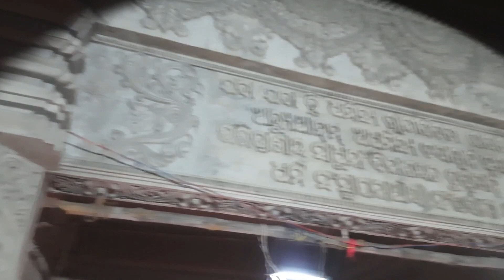Girigovardhan pooja 95 tama Arnakut mahotsav 2023 | Sahaspur, Dhama, Sambalpur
Hello friends - ସାହାସପୁର ର ଶ୍ରୀ ଶ୍ରୀ ଗିରିଗୋବର୍ଦ୍ଧନ ପୂଜା ଅର୍ଣ୍ଣକୂଟ ମହୋତ୍ସବ ଯେତକି ଯାତ୍ରା ଅଛେ ସବୁଠୁ ଅନ୍ୟତମ, ଏଠାରେ ଶ୍ରୀ ଗିରିଗୋବର୍ଦ୍ଧନ ଧାରି ଶ୍ରୀକୃଷ୍ଣ ଙ୍କୁ ପୂଜା କରାଯାଏ, ଏହା ପ୍ରତି ବର୍ଷ ଦୀପାବଳି ର ତା ଆର ଦିନରେ ହୁଏ, ଆଜକୁ ପ୍ରାୟ 95 ବର୍ଷ ହେଲାଣି ପୂଜା ହେଇଆସୁଛି, ଏଠାର ଅର୍ଣ୍ଣକୂଟ ଭୋଗ ଅନ୍ୟତମ ଯେତକି ଭକ୍ତ ପୂଜା କୁ ଆସନ୍ତି ସମସ୍ତେ ପ୍ରସାଦ ଖାଇକି ଯାଆନ୍ତି,ଏଠାର ଲୋକଙ୍କ କହିବା ଅନୁସାରେ ଆଜକୁ ଯେତକି ବର୍ଷ ପୂଜା ହେଲାଣି ଭଗବାନଙ୍କ ଲୀଳା କେମିତି କେଭେ ଅର୍ଣ୍ଣକୂଟ ଭୋଗ ଖାଲି ହୋଇନି, ସମସ୍ତ ଭକ୍ତ ନିଶ୍ଚିତ ଭୋଗ ପାଇକି ଯାଆନ୍ତି, ଏଠାରେ ରାତିସାରା ଲୋକଙ୍କ ମନୋରଞ୍ଜନ ପାଇଁ ସଂଚାର, ସମ୍ପ୍ରଦା, କୃଷ୍ଣଗୁରୁ, ଆରଚେଷ୍ଟା, ଅପେରା, ମିକ୍ସଚର ଦଣ୍ଡ ଦୋକାନ ବହୁତ ଲାଗେ, ଲୋକମାନେ ବହୁତ ଦୂର ଦୁରାନ୍ତରୁ ଆସନ୍ତି...|    🙏ଜୟ ଶ୍ରୀକୃଷ୍ଣ 🙏🚩

All Bg music Credits by - @avwavemusic